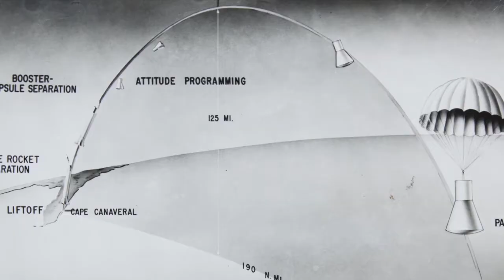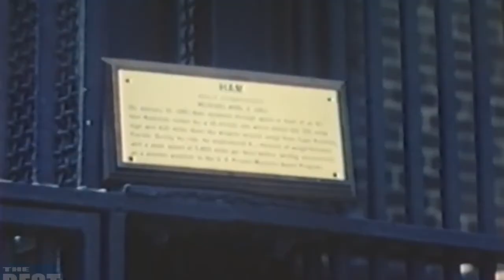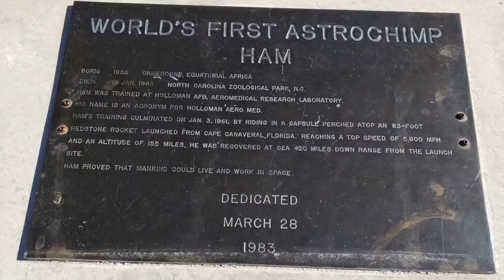Ham the Astro-Chimp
Ham the Astrochimp holds a very special place in our heart. The first hominoid launched into space, Ham was trained right here in Alamogordo at Holloman Air Force Base. Ham was an important piece towards human space flight and is honored at our museum.